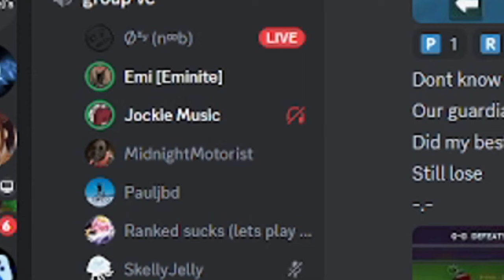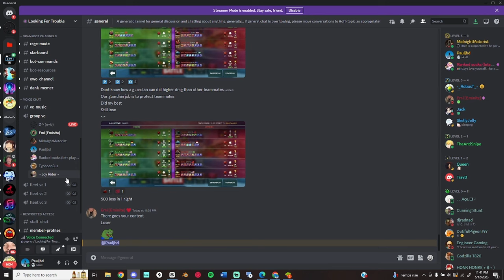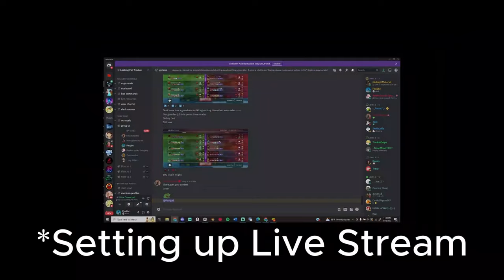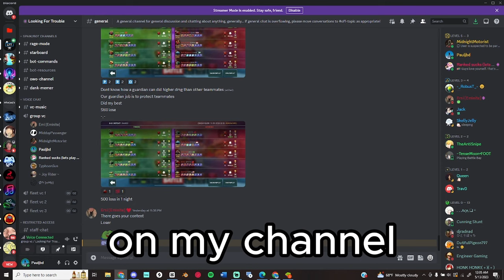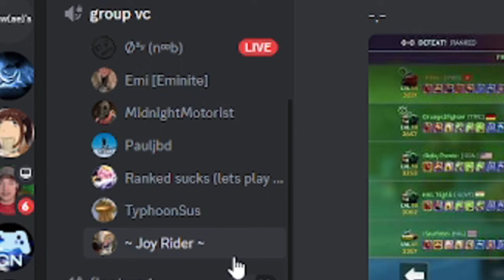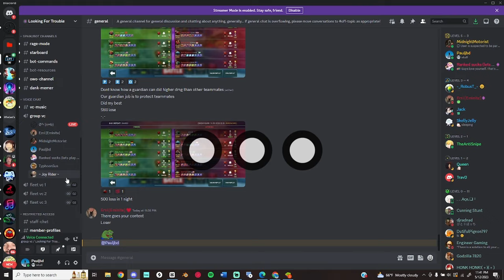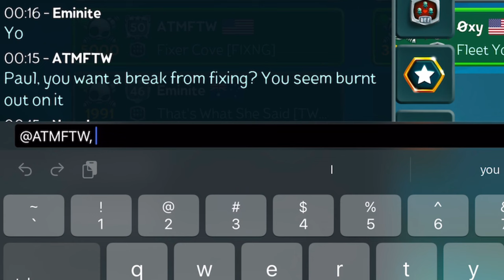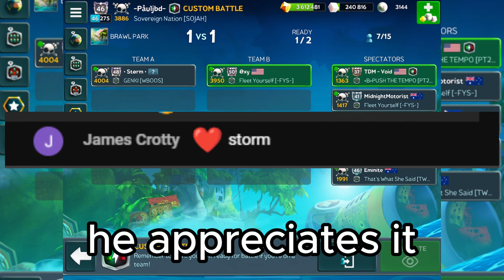Mic’d Up Battle Bay Chaos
3D LFT Render by BuBu